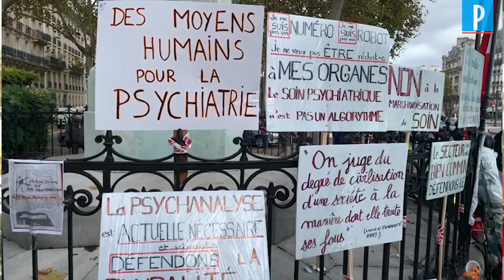Blouses blanches dans la rue : « J'ai l'impression de maltraiter mes patients »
Manque de bras, de temps et de matériel: dans tous les cortèges de personnels hospitaliers qui ont défilé jeudi dans les grandes villes françaises, les mêmes histoires reviennent et racontent un système détraqué, qui laisse les patients "sur le carreau" et fait "craquer" les soignants. A Paris, ils étaient plusieurs milliers à battre le pavé.